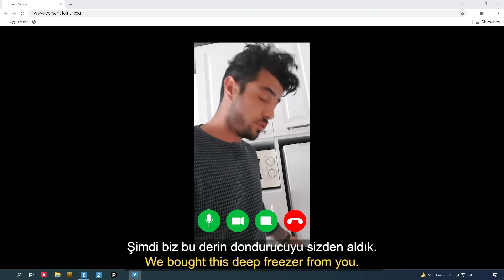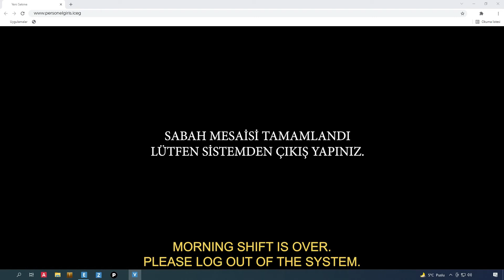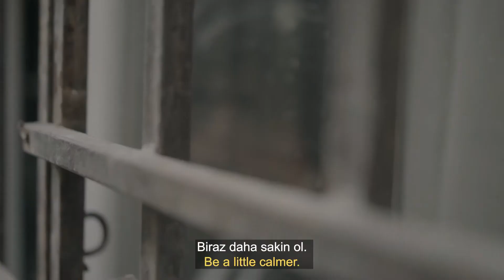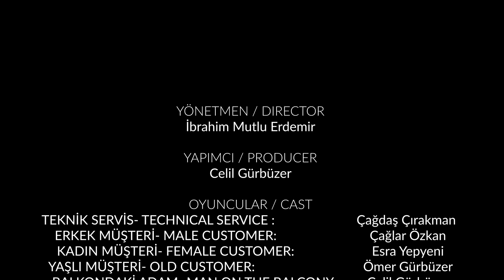Korkuluk | Kısa Film | 2022 Finalisti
Evinde çalışmaktan sıkılan bir teknik servis görevlisinin yaptığı değişiklik büyük bir sorunla sonuçlanır.
A service technician bored of working at home makes a change, but runs into a big problem.

Yönetmen / Director: İbrahim Mutlu Erdemir
Yapımcı / Producer: Celil Gürbüzer
Tür / Genre: Kurmaca / Fictio